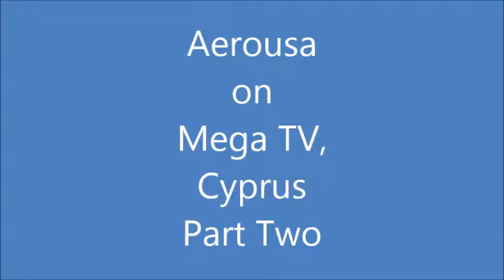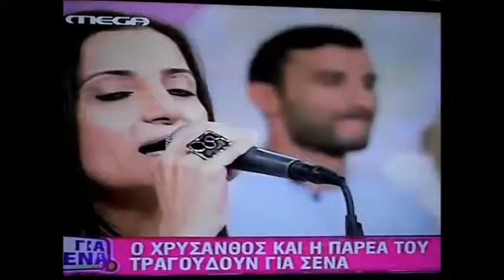Aerousa - Part 2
Traditional Cypriot Folk Group Aerousa on the Mega TV Channel, Cyprus